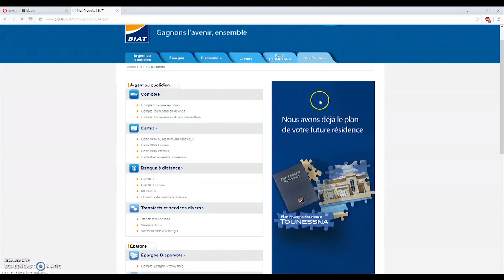Avec l’équipe d’experts Tounessna de la BIAT, vous êtes accompagnés partout dans le monde